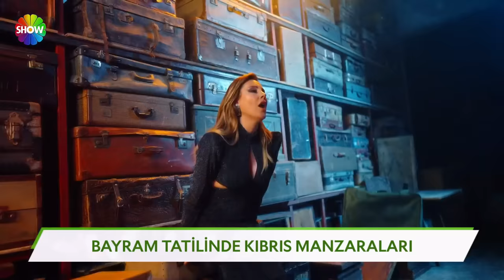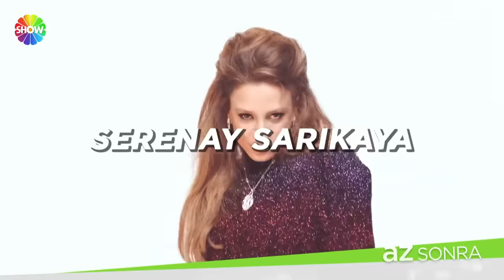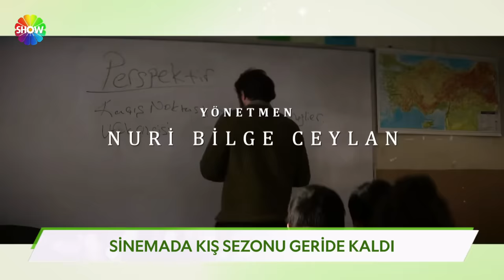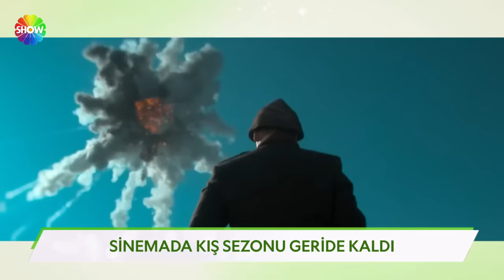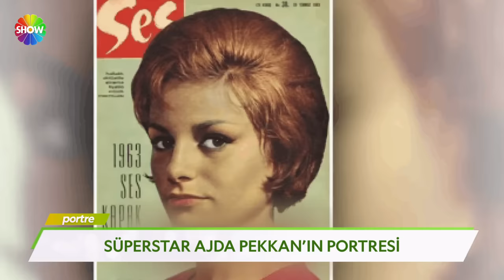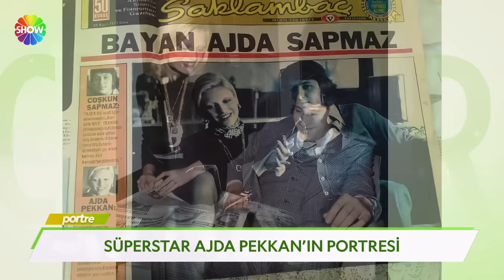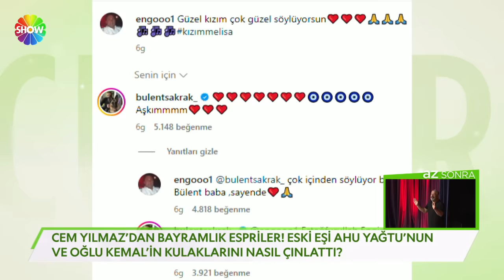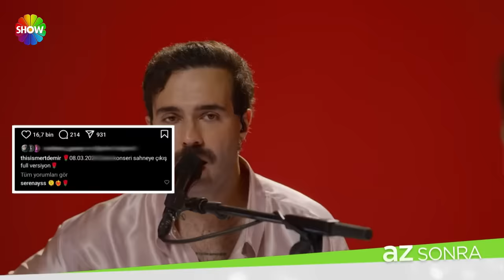Cumartesi Sürprizi 546. Bölüm | 13 Nisan 2024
Cumartesi Sürprizi'nin 546. Bölümünde; Show TV ekranının sevilen magazin programı “Cumartesi Sürprizi”, Sezgi Sena Akay'ın sunumu ile bu hafta da hiçbir yerde bulamayacağınız haber ve röportajlarla ekranlarınıza geliyor.